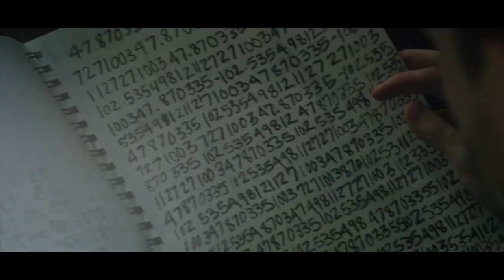Prodigy | Trailer | Cory Kays | Hailey Henry | Embry Johnson | Brian Tyrrell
A father must protect his estranged son from the outside world when the boy accurately predicts three end-of-world events.

Director: Nathan Leon
Writer: Nathan Leon
Starring: Cory Kays, Hailey Henry, Embry Johnson, Brian Tyrrell